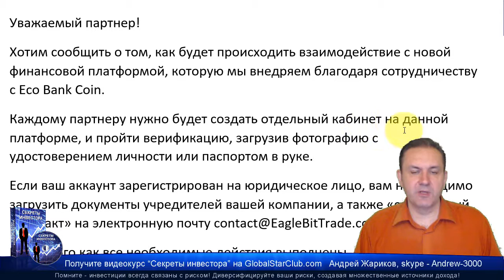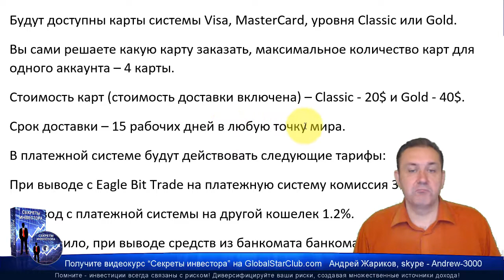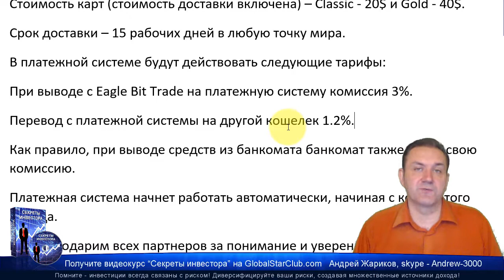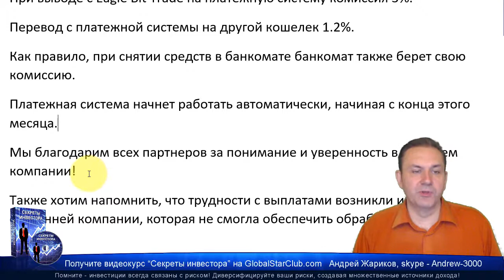Eagle Bit Trade - Новости по платежной системе!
😄👉💥 Eagle Bit Trade - Новая платежная система ☀️✅😄👍